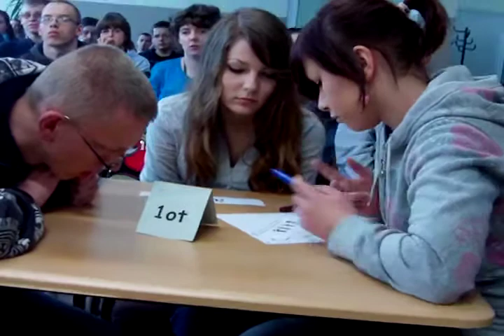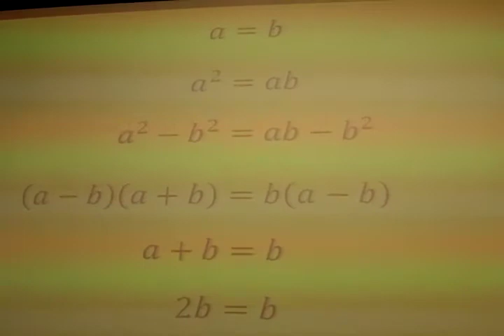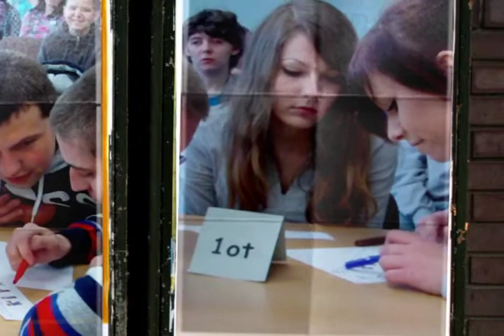Matematyka na wesoło